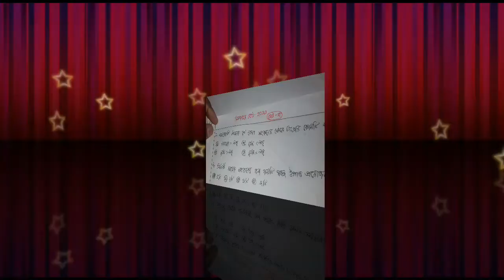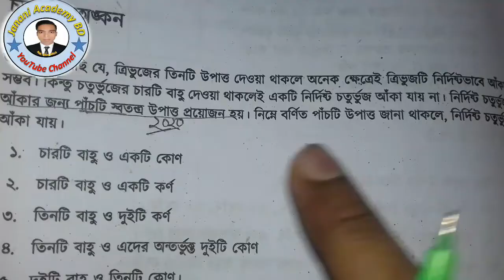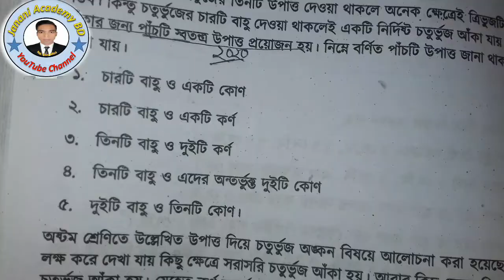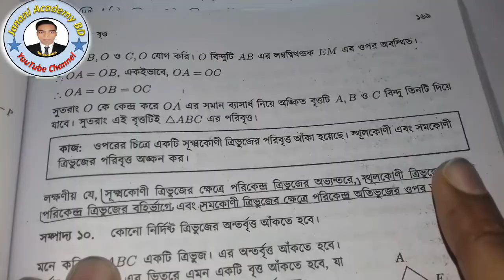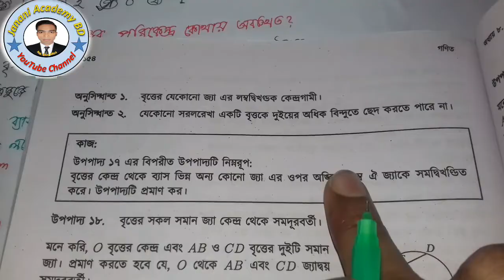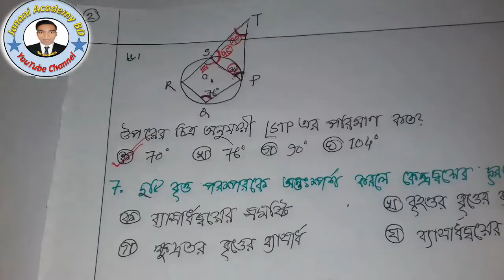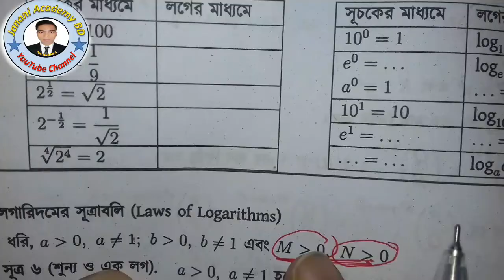SSC General Math MCQ Solved dinajpur board 2020 | দিনাজপুর বোর্ড ২০২০ | পর্ব 1 | Razu sir